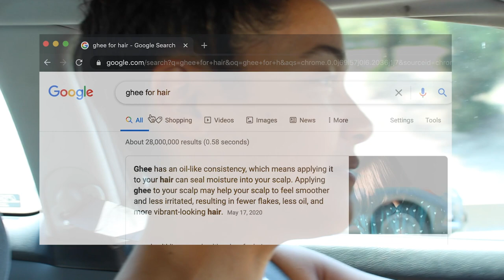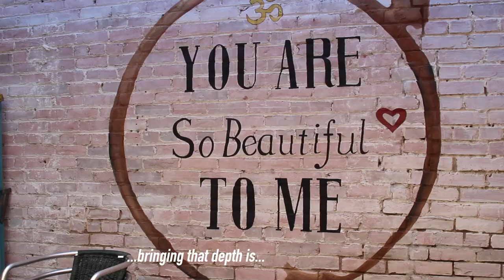VLOG | Day Trip to Ojai, California | Let's Talk Relationships, Creativity and Fear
We took a day trip to Ojai, California! We shared some kombucha, met up with some strangers, and waded in the water. We also explored how our romantic relationships mirror those with our parents, how to balance creativity and security, handling fear during this revolution, and debated the merits of sleeping bags. Not bad for a day.

→ CAMERA & EDITING

Camera: Canon EOS Rebel T5i

→ REACH OUT